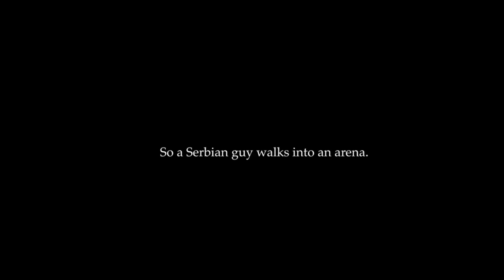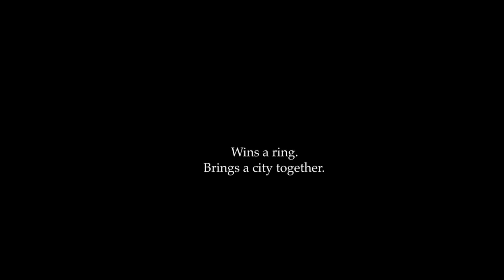Why Jokic Doesn't Care About Winning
Nikola Jokic is just about one of the most interesting players in the league. And he had ALOT of fun at the nba finals...but it was more on the court. Once the Nuggets won tho? The man just didn't care.